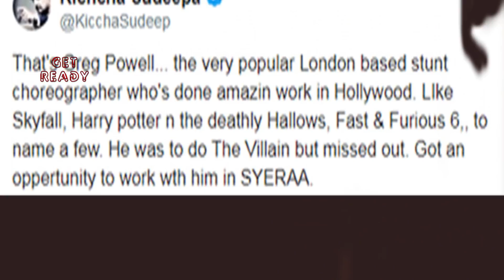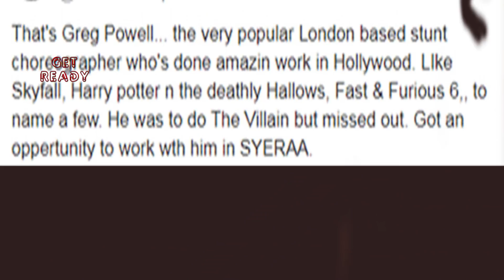Kiccha Sudeep Tweet On Greg Powell | Chiranjeevi's Sye Raa Narasimha Reddy Movie Updates | Get Ready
Kiccha Sudeep Tweet On Greg Powell. Chiranjeevi's Sye Raa Narasimha Reddy Movie Updates.